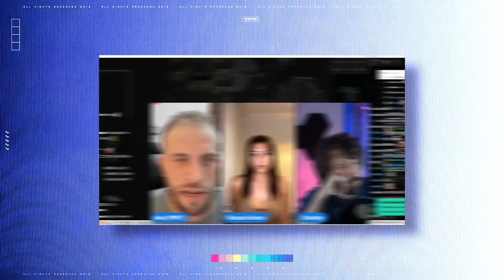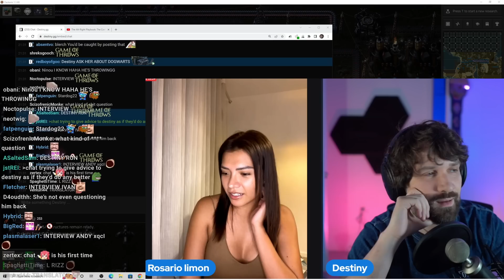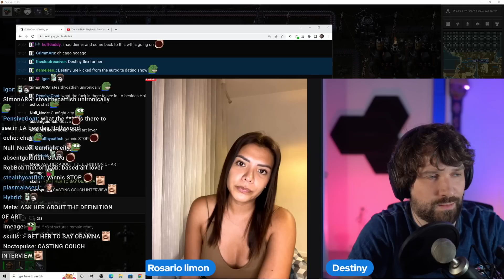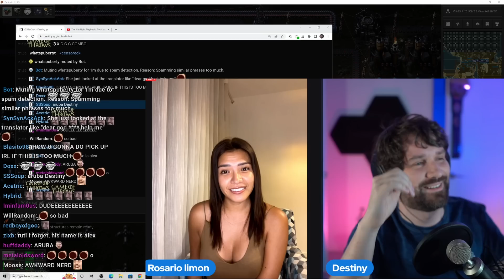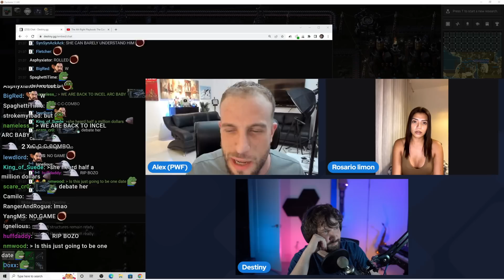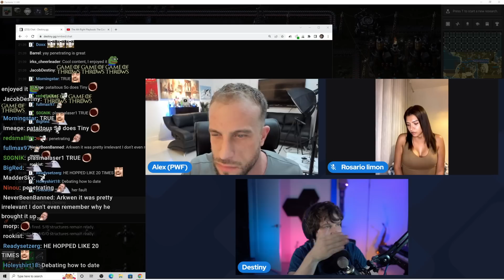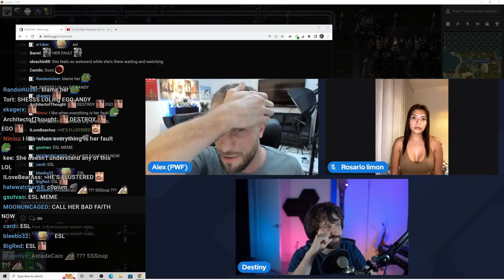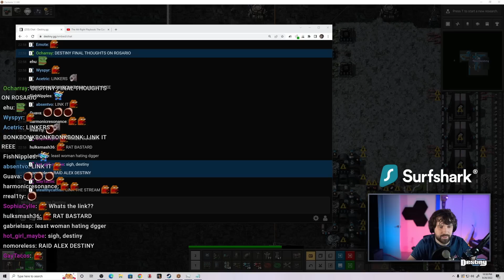Destiny's E-date w/ Model Goes Wrong Right From The Start